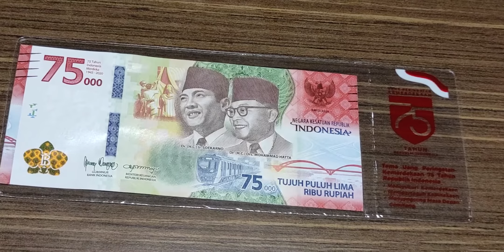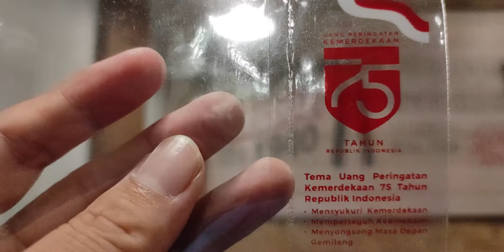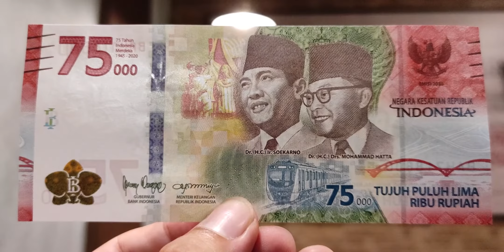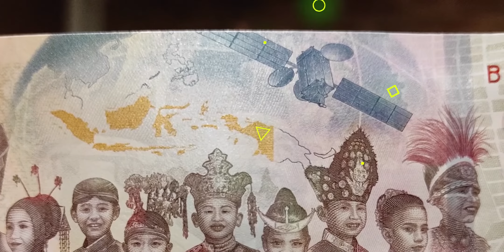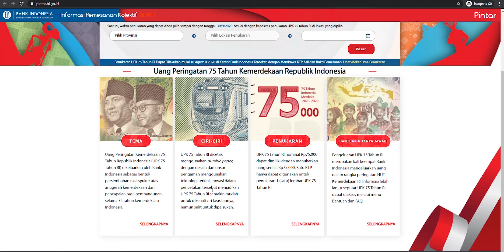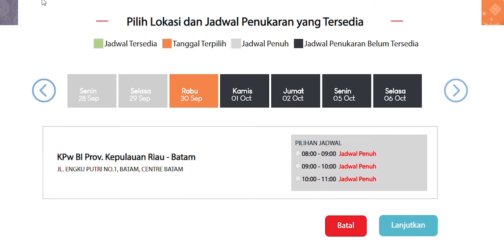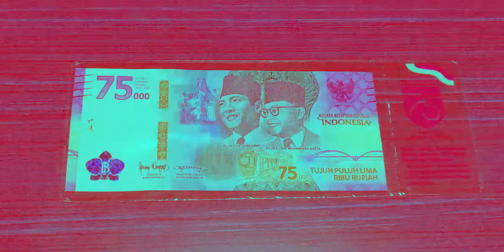75 RIBU, Uang Baru 2020 Untuk Memperingati DIRGAHAYU RI KE 75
Ini adalah video spesial, membahas 75 ribu, uang baru di tahun 2020 yang diterbitkan Bank Indonesia untuk memperingati Dirgahayu RI ke 75. Buruan tukar duit baru ini guys, karena hanya dicetak 75 juta lembar saja.